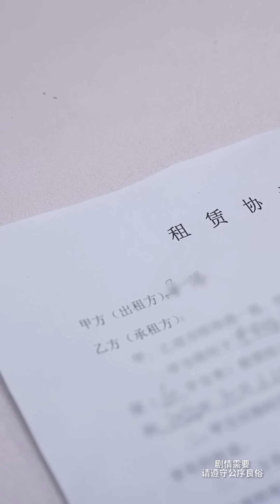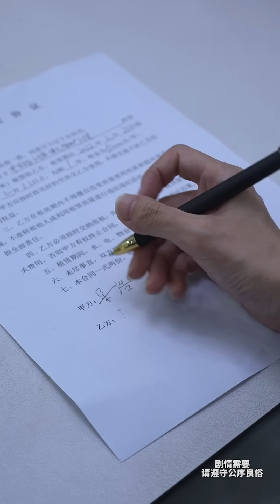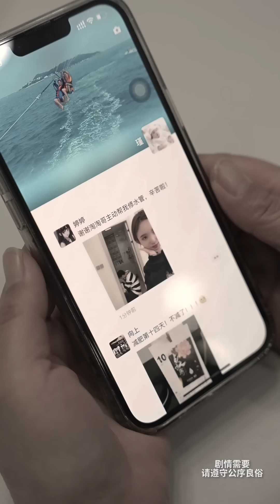綠茶女挑釁兒媳，在家里對兒媳指手畫腳，婆婆一句話讓她乖乖滾蛋【婆婆也是妈】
請放心，本視頻是一部原創拍攝的視頻，沒有任何不良行為。 綠茶女挑釁兒媳，在家里對兒媳指手畫腳，婆婆一句話讓她乖乖滾蛋
大家好，這裡是一對婆媳
我們是逗逗和婆婆
這是在YouTube唯一賬號
主要分享婆媳間的歡笑與感動
傳遞世間美好